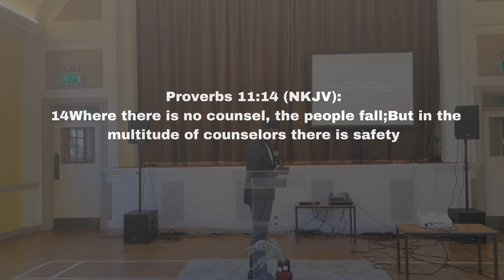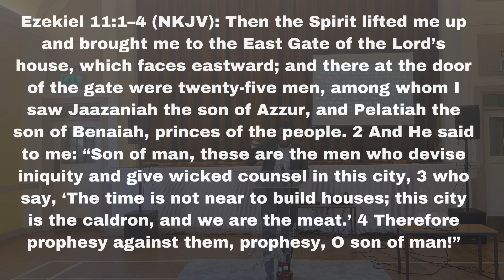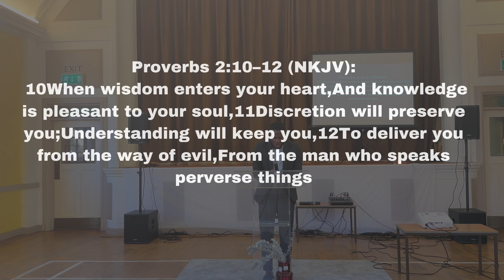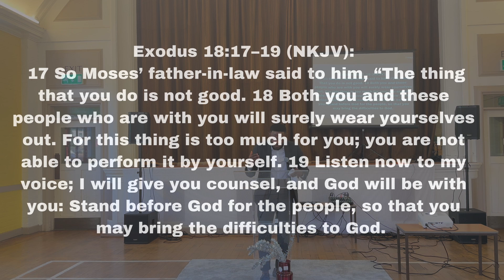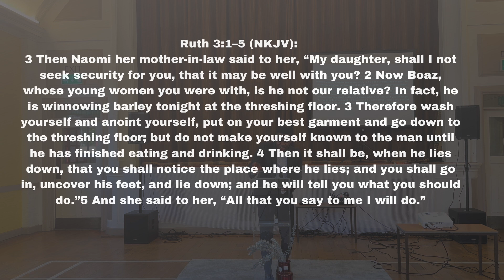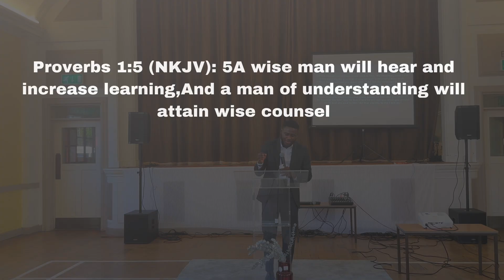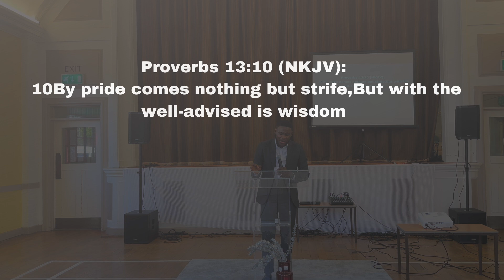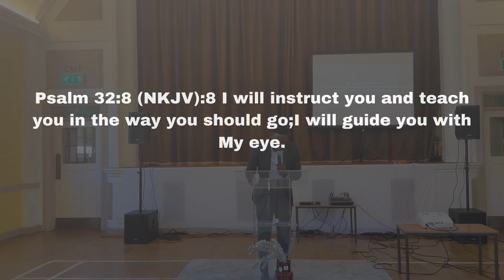The SAFETY In COUNSEL || Proverbs Sermon || Allen Bossman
The safety in counsel. In today's message Pastor Allen Bossman takes us through the book of Proverbs to share why the right counsel is so important in our lives.